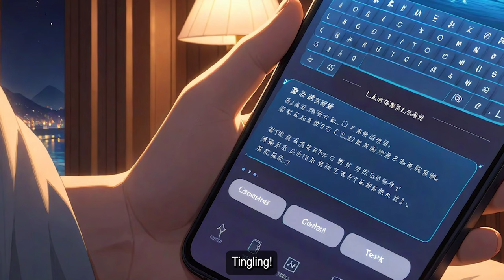If I Can’t Summon God, I Will BECOME GOD Myself - Manhwa Recap